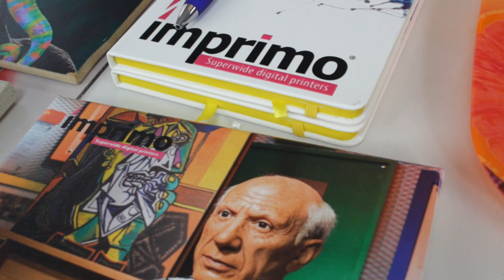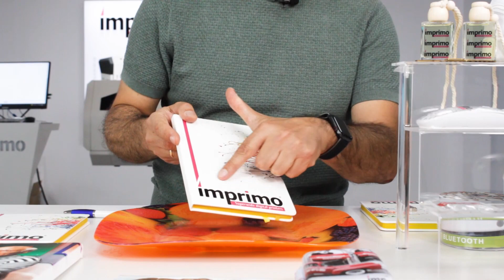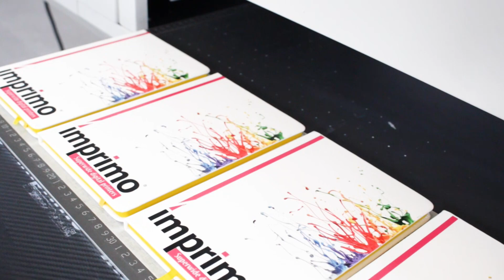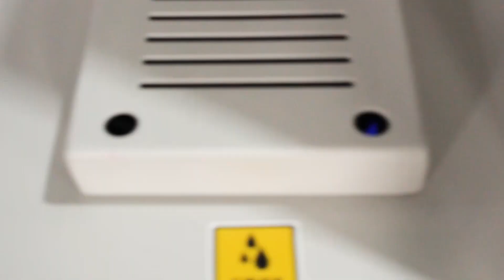💡5 IDEAS DE NEGOCIO DE OBJETOS PERSONALIZABLES!💡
En el vídeo de esta semana os traemos 5 ideas de objetos personalizables con los que hacer negocio. Con nuestras impresoras Imprimo y gracias a la tecnología UV LED y nuestro modo HS podemos realizar trabajos con un alto valor añadido, lo que supone una clara ventaja frente a otro tipo de tecnologías de impresión.